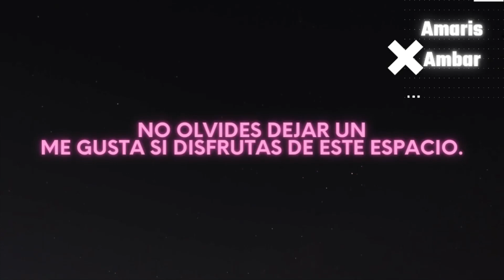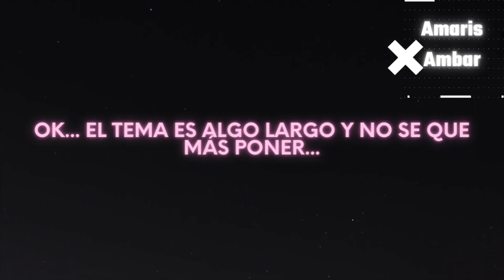Opennin completo Dulces y Nigromantes